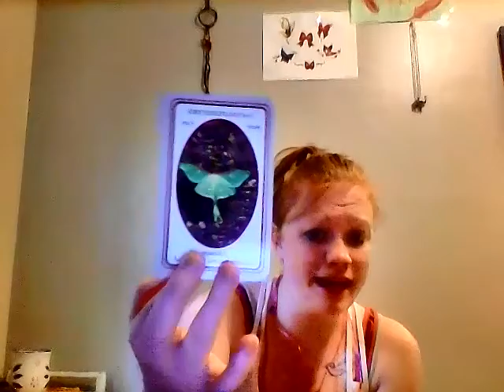Gemini September. Wishes Fulfilled.